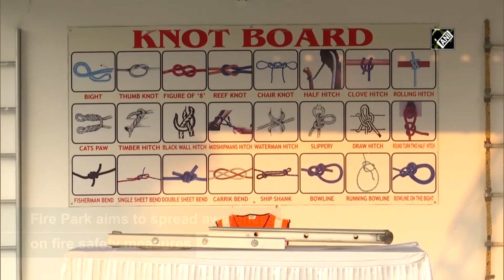India’s first ‘Fire Park’ opens in Odisha’s Bhubaneswar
Bhubaneswar (Odisha), Jan 06 (ANI): India’s first “Fire Park” opened in Odisha’s Bhubaneswar.  The Fire Park aims to spread awareness on fire safety measures. It will be opened for public on every Saturday. The park is equipped with all fire safety gears. Demonstrations on use of fire fighting equipments will likely to be given.